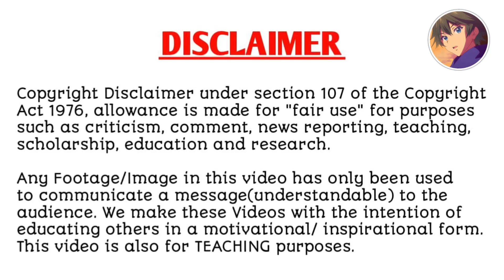LADIES PREFER MENSERVANTS|Ep88|Explain in hindi